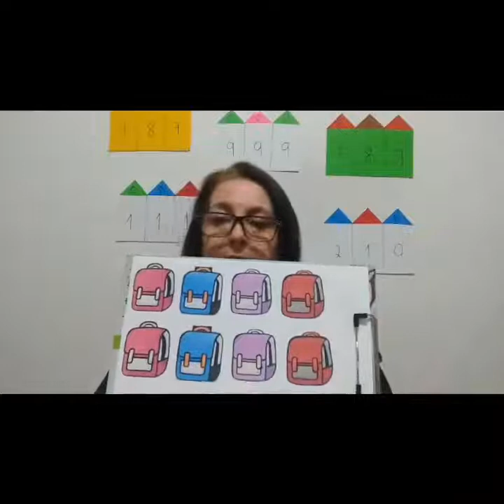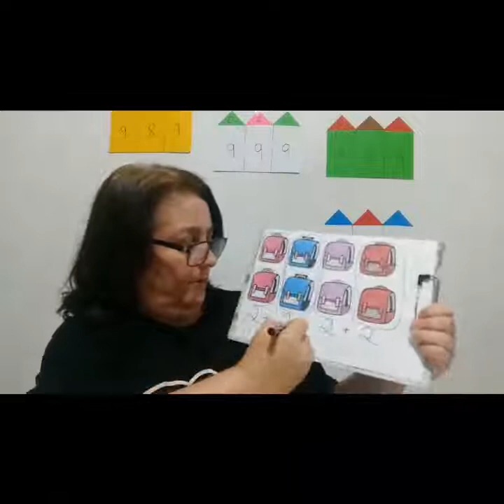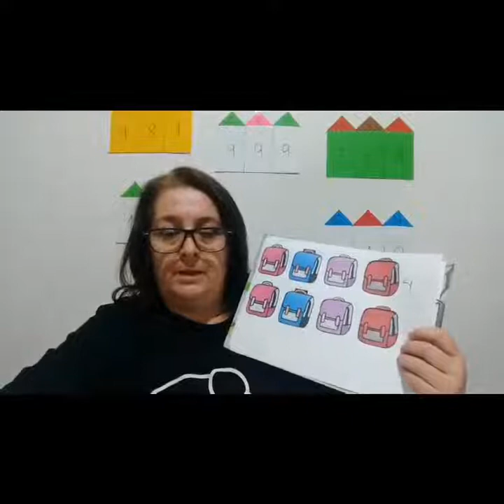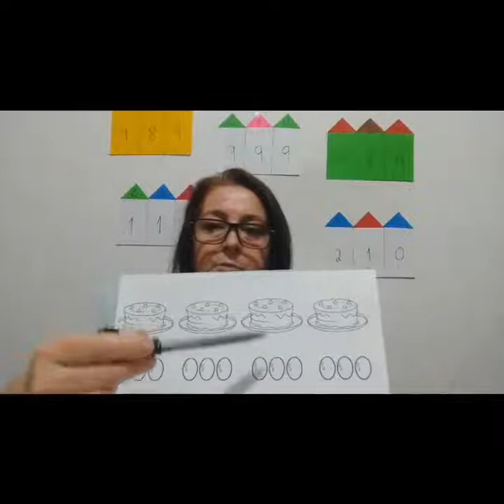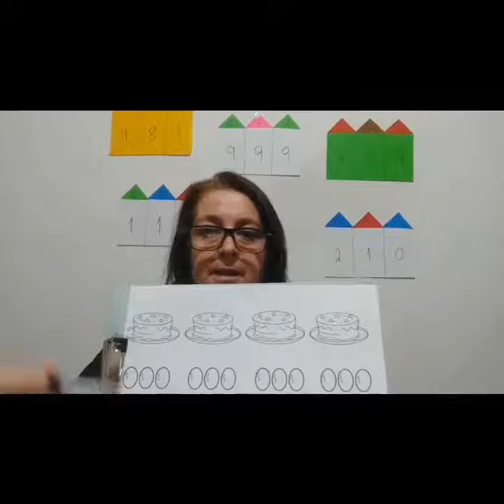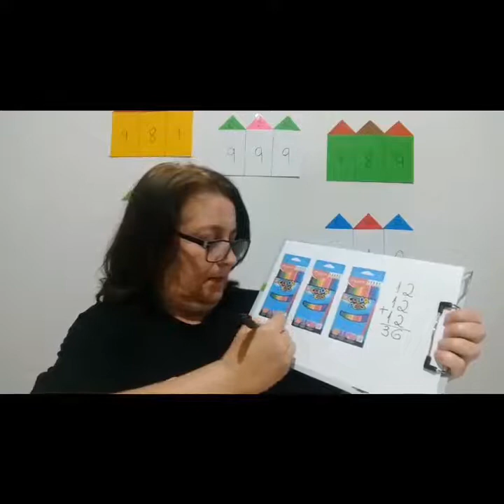Matemática - 2º ano - aula 26 - correções de exercícios